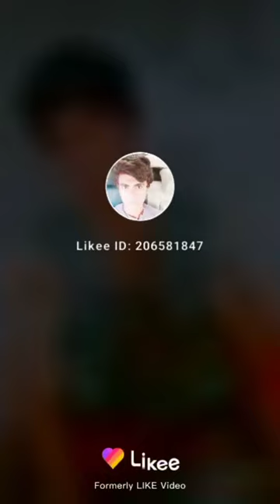New Army song 2020 Saif ur Rehman Khan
new song Saif lover